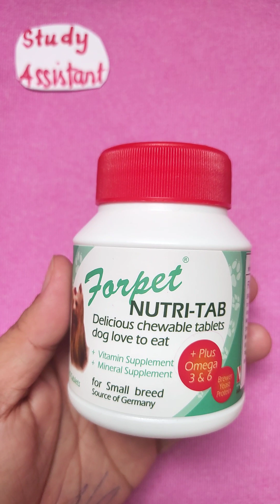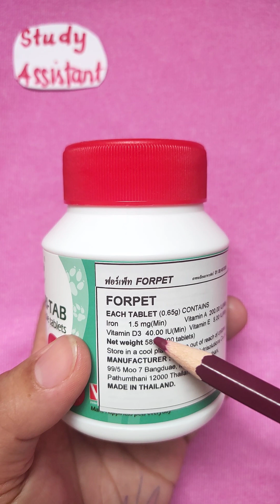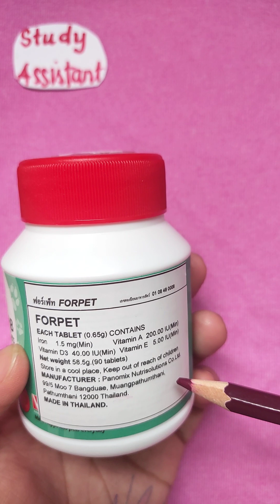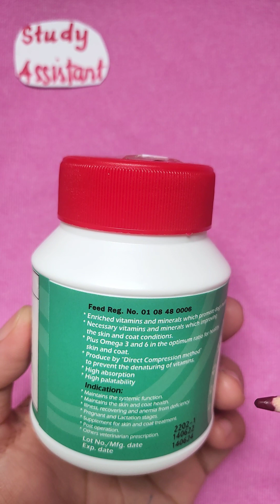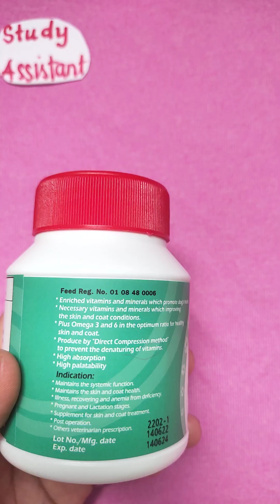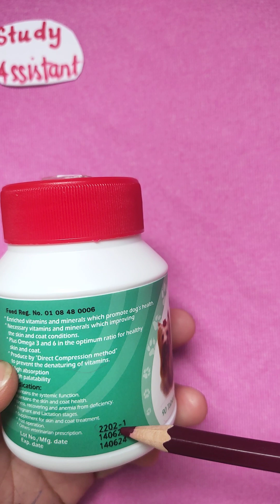Viên bồi dưỡng cho chó- Forpet Nutritab